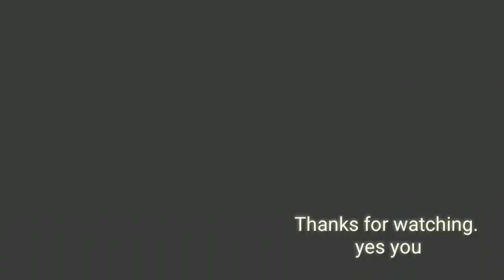Overwatch McCree High noon potg (vid-02)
Overwatch game..one of mccree top play i got from.highnoon..its said to be one hard ult.